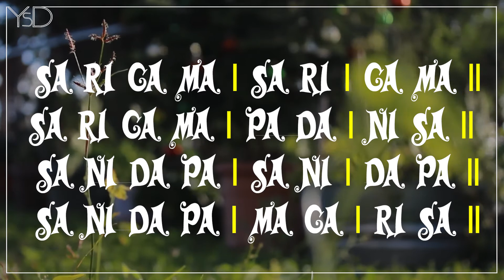Sa Re Ga Ma | Saraliswaralu Music #2 from YsD Kiddie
Hai Friends. We are Honey and Hasi. We are learning Music.
Today we are singing Adi Talam Saraliswaralu Lesson-2
It helps to learning music for kids.

Notes :

SA RI GA MA | SA RI | GA MA ||
SA RI GA MA | PA DA | NI SA ||

SA NI DA PA | SA NI | DA PA ||
SA NI DA PA | MA GA | RI SA ||

“Kids are great imitators. So give them something great to imitate".

"YsD Kiddie" 'a voice of kids' is a fun family friendly channel especially for Kids.
We are showing Rhymes,Poems,Songs,Stories,Experiments and Arts and cool Crafts and its a happy mix of education and entertainment.
We hope you enjoy our Kid's Videos.